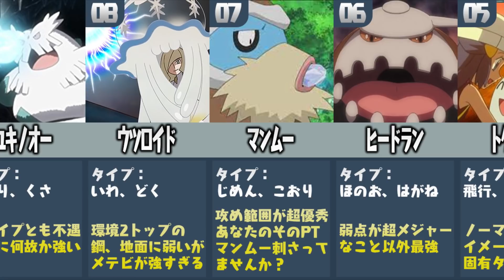ポケモン廃人が厳選した『固有タイプを持つポケモンの強さランキングTOP10』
_info

質問箱：_info

【質問コーナー】勝てないのは構築が悪い？細かい努力値調整の考え方教えて！全部答えます【ポケモン剣盾】